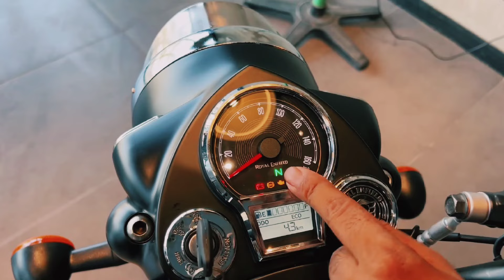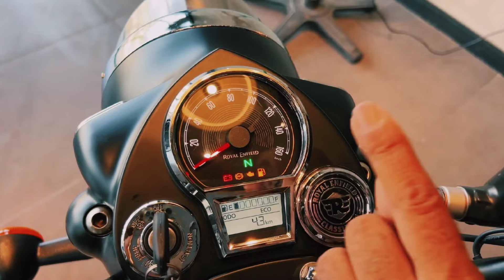Royal Enfield classic 350 stealth black | important facts that you should know